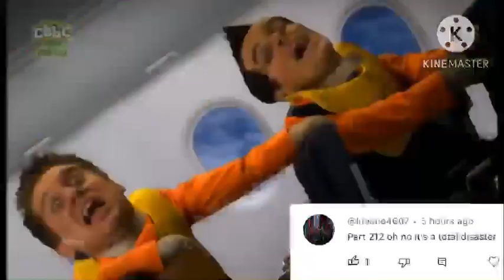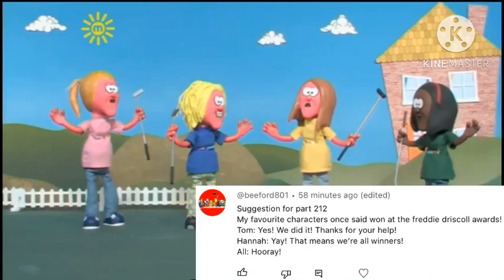MFCOS212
MFCOS won a Freddie Driscoll award!